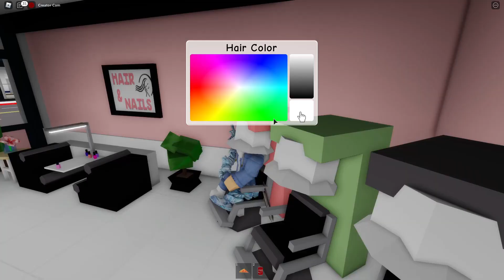Keliling Keliling Brookhaven di Roblox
Aku keliling game yang paling terkenal saat ini yaitu brookhaven